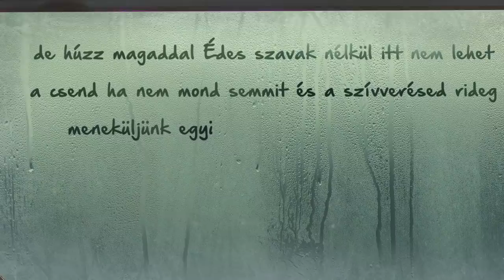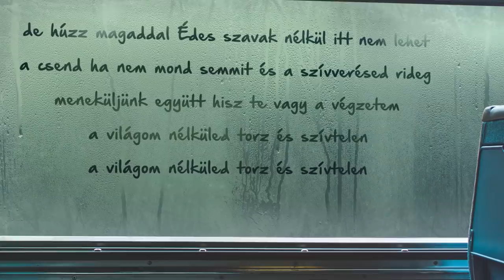Horváth Gergő-A világom nélküled feat. Nagy Tímea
-Vocals: Nagy Tímea
-Music writer: Horváth Gergő
- lyrics: Nagy Tímea

AUDIO:
Mixed & mastered: NO SILENCE SOUND STUDIO

Vocals recorded:Onion Sound System

Berkes Tamás